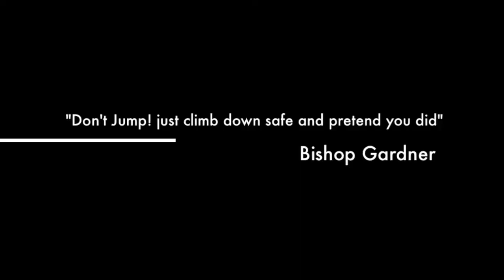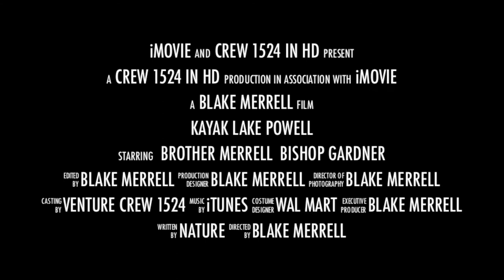Kayak Lake Powell - iMovie Trailer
iMovie Trailer of when the Venture Crew 1524 went kayaking on lake powell this summer.